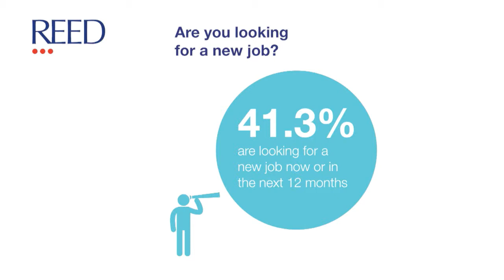North East Salary & Job Market Information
The North East Salary Guide & Market Insight report from REED aims to help you establish and compare up to date salaries for staff & employees in Newcastle, Sunderland and across the North East.
For more in-depth insight and stats for the North East and other regions
We also provide North East job market data to let you know what employees and employers are thinking in the area. This information draws upon the views of hiring managers and potential job seekers across the North East.